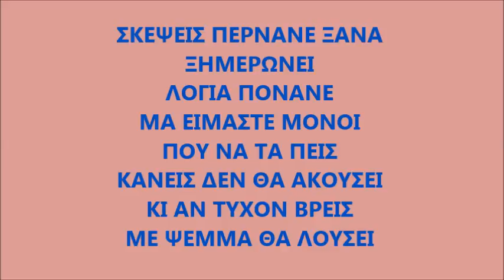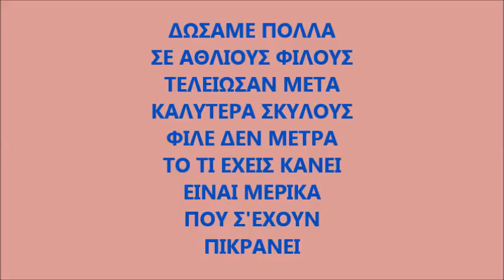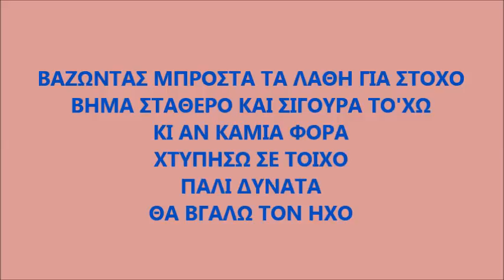Realistis - Φτού Ξελευθερία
Στίχοι:Γιώργος Μανασίδης
Μουσική:Linkin Park In The End
Cd Single ''Αδιαφορω΄'